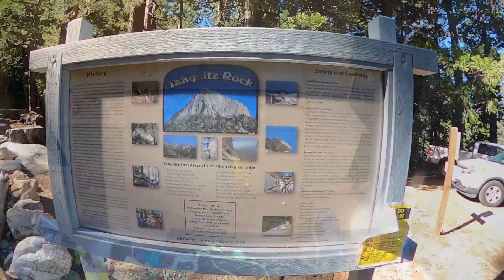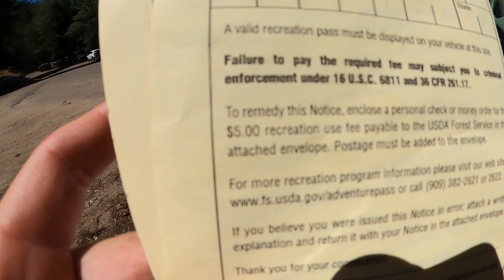Tahquitz Peak Via Devils Slide Trail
Located in San Jacinto Wilderness. My Garmin watch recorded 8.5 miles with 2200 ft in elevation gain under 2 hours. The trail provides amazing views as you go up the ridgeline. At the top (8,846Ft) there ids the historic fire lookout. Dog friendly for lil ruff ruff haha Make sure to get there early if you want to find parking easily. Also requires the adventure pass or a lot 5 dollar fee to pay
Get out there and fun!!